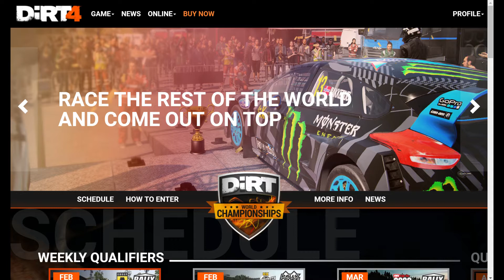What is the DiRT World Championship?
All the details about the new DiRT WORLD CHAMPIONSHIPS, an esports competition on DiRT 4.

Played on a PS4 with a G29. Recorded with an Elgato Game Capture HD. Voice recorded with an Blue Snowball